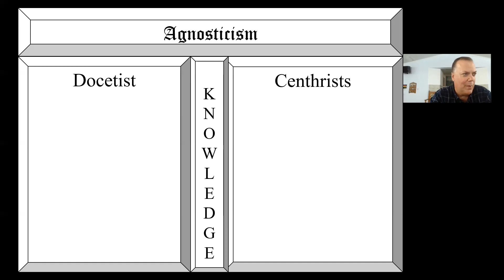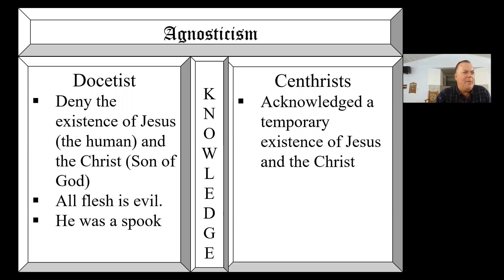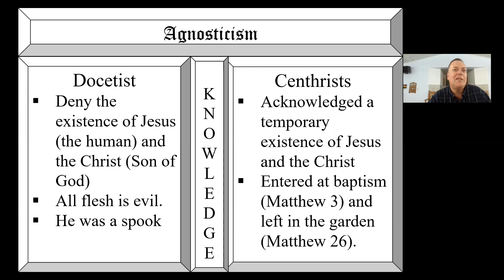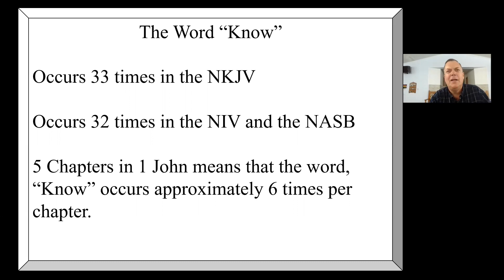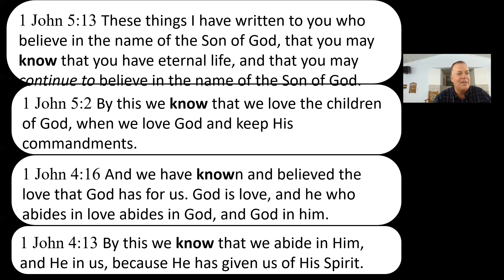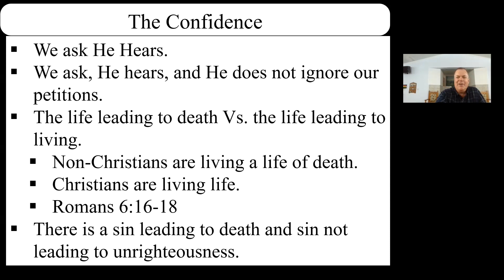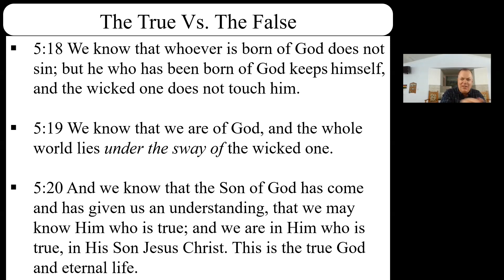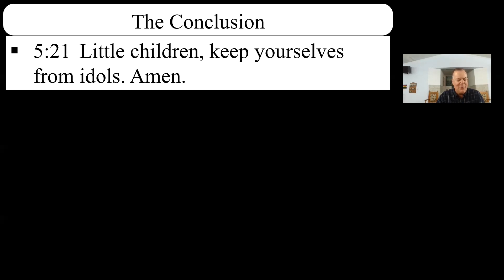Wednesday Bible Study 09-21-22